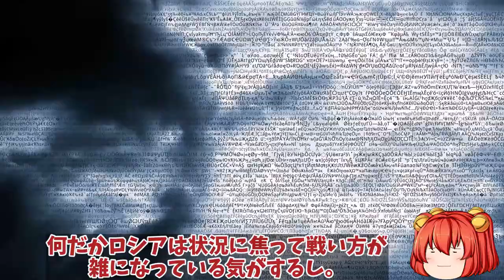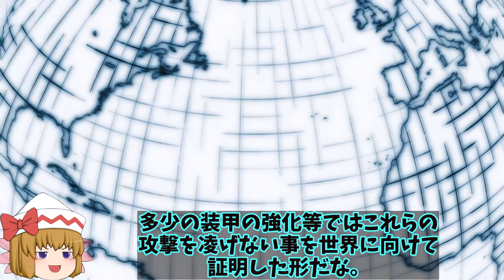露軍T72戦車壊滅状態で戦車不足に！T62戦車までも出陣プーチンの戦局を読めなかったわけ？【ゆっくり解説・軍事News】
1、ウクライナ戦争において2022年5月初旬には、その時点で激しい戦闘が続いていたハウキウ州の北部の戦場にて、ロシア軍が同戦争に投入した戦車の中で最も新しいとされるT-90M戦車の初の撃破が伝えられたよ。

2、ちなみにロシア陸軍には最新型の戦車としてはT-14アルマータが存在しているんだが、2014年のクリミア併合以後、西側諸国の厳しい経済制裁を受けてこのT-14アルマータの実戦配備は遅延しており、したがって今回のウクライナ戦争にも未投入だぜ。

1、うんうん、そのためこのT-14アルマータの機能の一部、具体的には主砲の2A82-1M及びその自動装填（そうてん）装置を搭載したT-90M戦車は、実戦配備されたロシア軍の戦車としては最新のタイプと言えるよね。

3、じゃあその投入は大きな注目を集めていたと言えるね。
ロシアはウクライナとのことで、最近になって西側諸国から経済制裁を受けていることが大々的に伝えられるようになったけど、実はクリミアの時から制裁を受けていたんだね。

1、そうなんだよね。さて今回はそんな主力戦車のT-72シリーズの損害が多大なロシア軍が1960年代の旧式戦車であるT-62までも前線に投入したことについて詳しく解説していくよ。

引用・転載「出典：海上自衛隊ホームページ」
引用・転載「出典：航空自衛隊ホームページ」
引用・転載「出典：陸上自衛隊ホームページ」